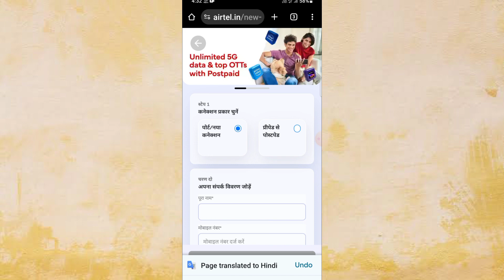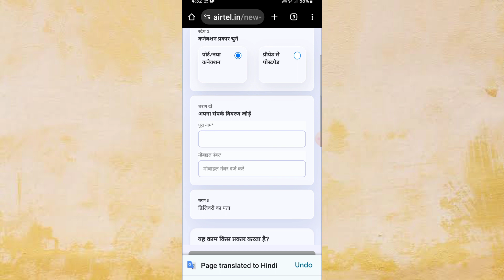Airtel VIP number kaise le